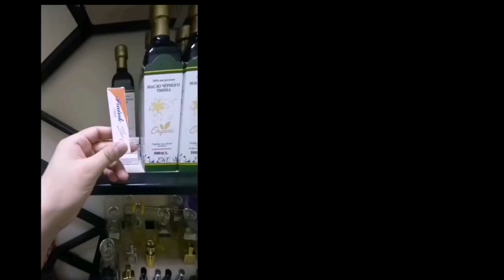ХУШ ХАБАР КУРС 💲 ВАЛЮТА ТАДЖИКИСТАН